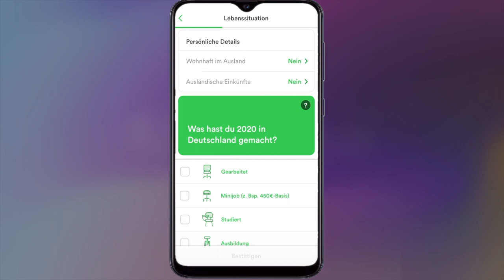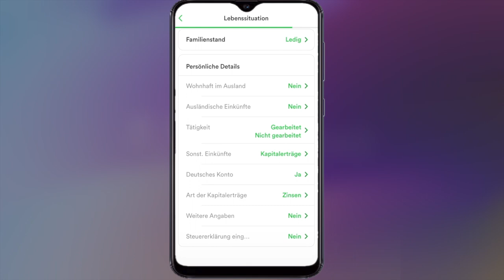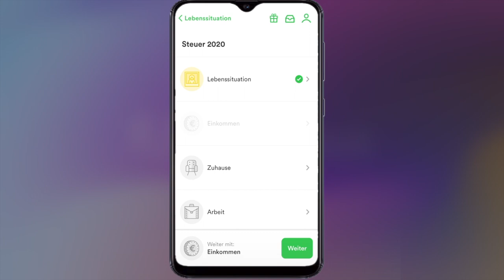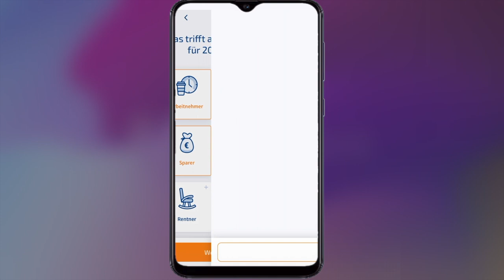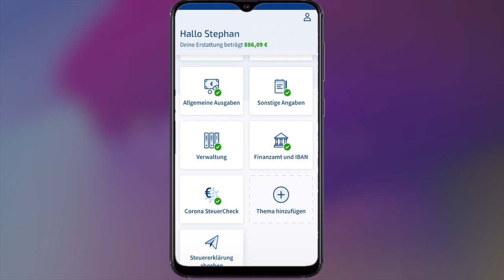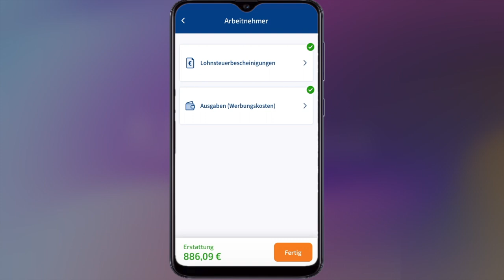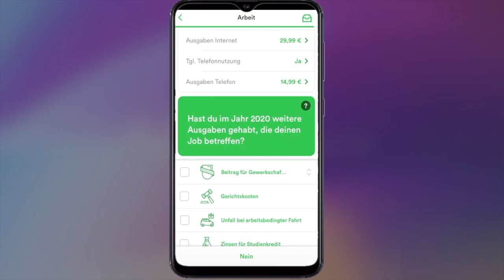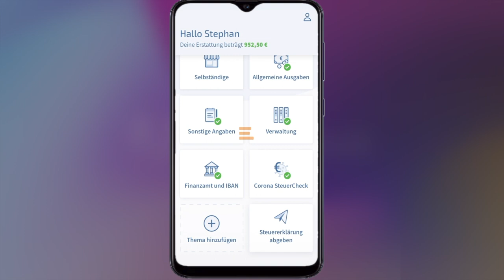Steuererklärung selber machen: Steuer Apps von Taxfix und Wiso Steuer im Vergleich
Steuererklärung selber machen: Unsere Erfahrungen mit Taxfix und Wiso Steuer 2020/2021.

Wenn du in 2020 von Kurzarbeit betroffen warst, bist du höchstwahrscheinlich zur Abgabe einer Steuererklärung verpflichtet. Welche der beiden Apps dich am besten dabei unterstützt, erfährst du hier: